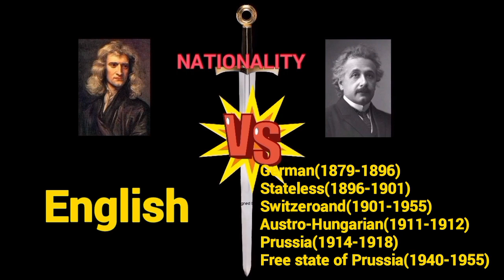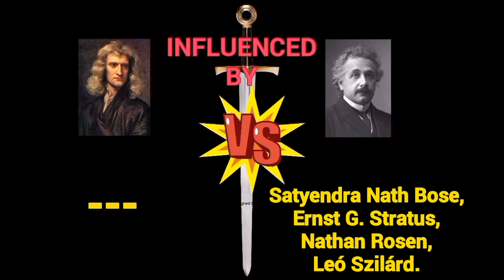Isaac Newton vs Albert Einstein - Physics war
Watch the video to find WHO is the winner